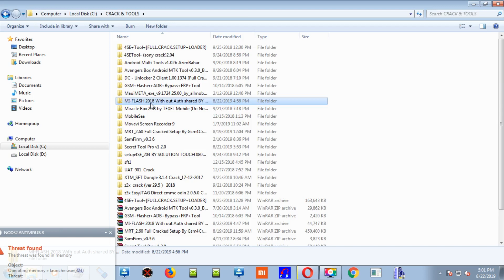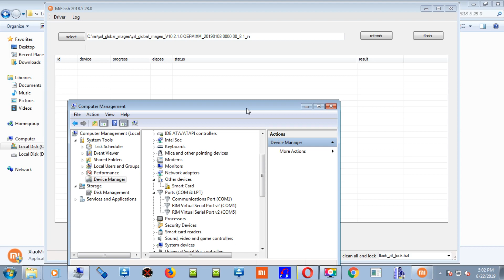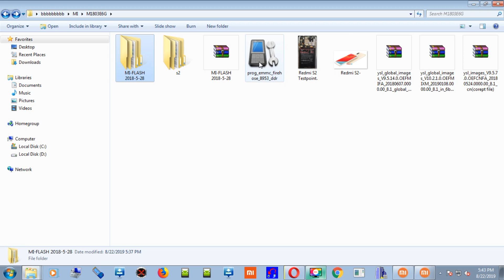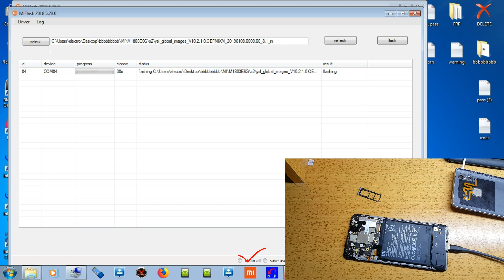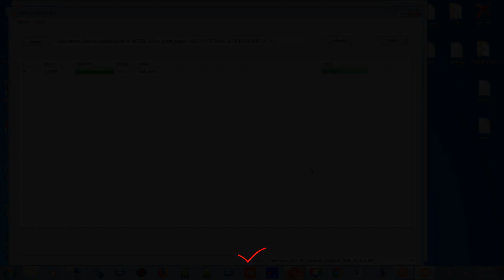Xiaomi Redmi S2 ( Y2 ) Flashing Error Solution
Xiaomi Redmi S2 Flashing Error Solution
Xiaomi Redmi Y2 Flashing Error Solution
Redmi S2 Flashing Error when flash with Mi flashtool
Mi Y2 flashing error Fix
Mi S2 flashing error Fix
M1803E6G flashing error

SP MOBILE TECHNICIAN
Warning
This content is intended to be used for informational and educational purposes only.You are using these video direction and its content at your own risk.You are performing this repair at your own risk